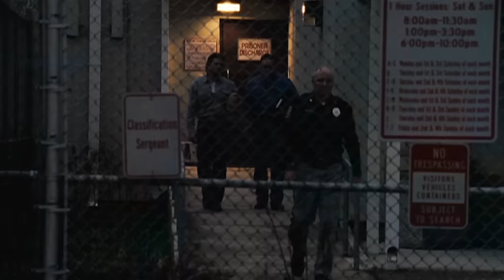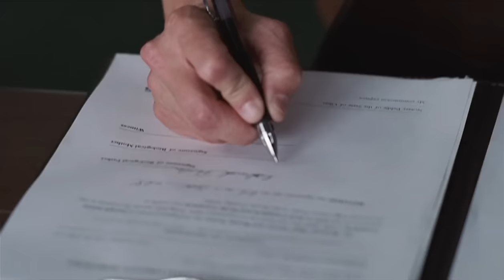Like Dandelion Dust | English Full Movie | Drama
A compelling drama unfolds as the gritty, blue-collar Porters and the privileged Campbell family find their lives unexpectedly intertwined through the love of a little boy. As these two contrasting worlds collide, the film delves deep into the different meanings of parenthood, exposing the raw humanity in each character. Through their struggles and triumphs, it becomes clear that we all have the capacity to be both the best and worst versions of ourselves at any given moment.

Starring: Mira Sorvino, Barry Pepper, Cole Hauser

Directed by: Jon Gunn